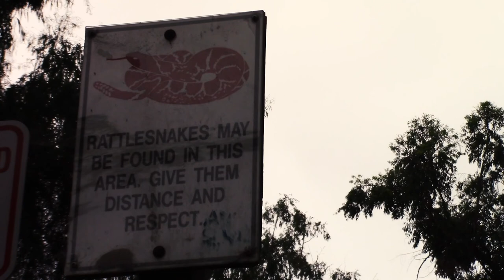Not the best watercolor plein air painting I've ever done, but not the worst painting in the world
I go into the wild to paint with watercolors.

prints and original art
Original music in this Video by Parker Winans